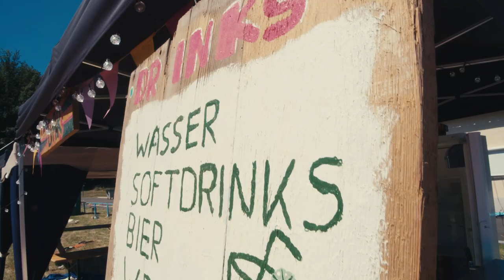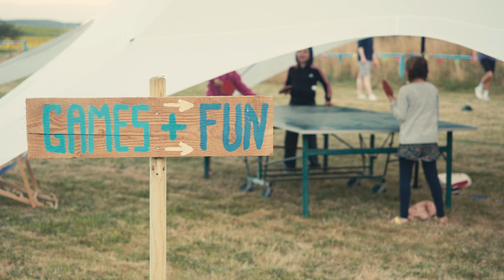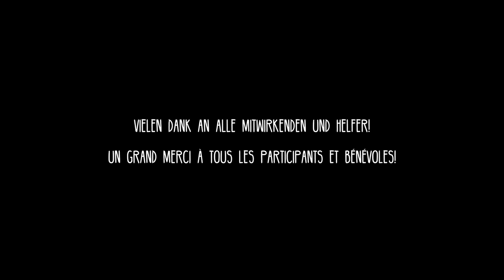Juggle Maniac Festival 2022 - Aftermovie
Das offizielle Aftermovie des Juggle Maniac Festivals 2022 in Cleebourg (France)!
Vielen Dank an alle Beteiligten und vor allem an pyxea für diese schöne Produktion.

L'aftermovie officiel du festival Juggle Maniac 2022 !
Merci à tous les participants et surtout à pyxea pour cette belle production.

Bis nächstes Jahr / À l'année prochaine : 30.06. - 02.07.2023